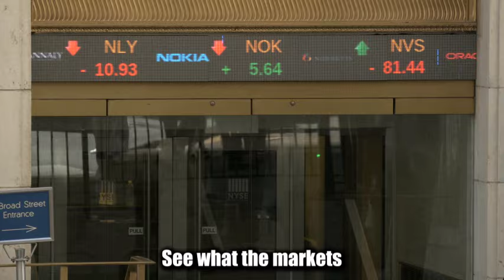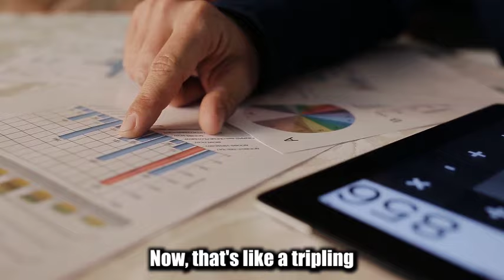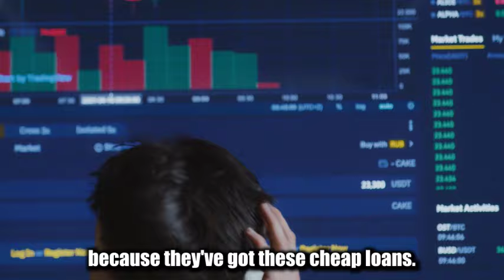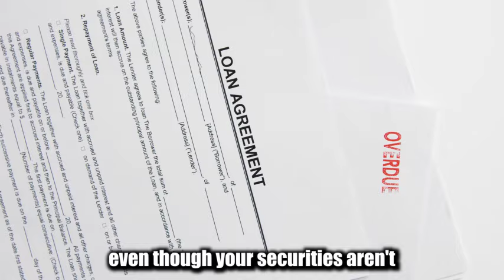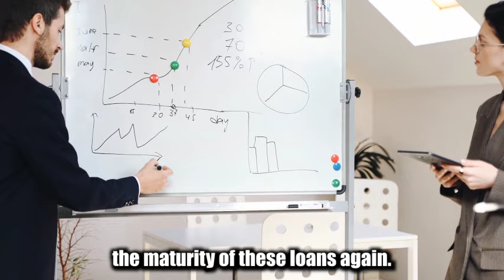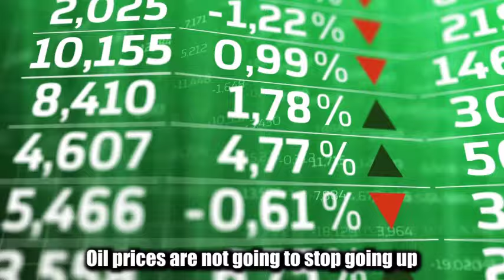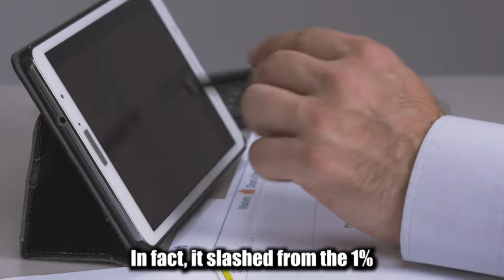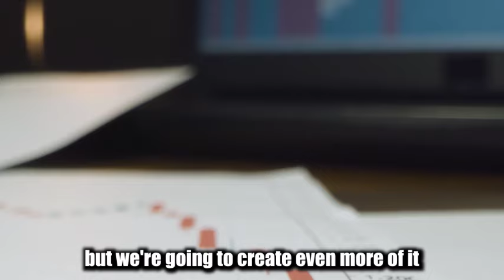[WARNING] - "THERE'S NO WAY WE COULD GET AWAY WITH THIS." Peter Schiff on Interest Rates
Peter Schiff said that there's no way we could get away with this. Nothing works with normal interest rates, let alone high interest rates. we can't keep running deficits (printing money) with normal interest rates. the Economy has to implode!